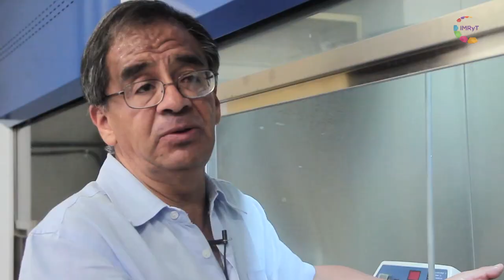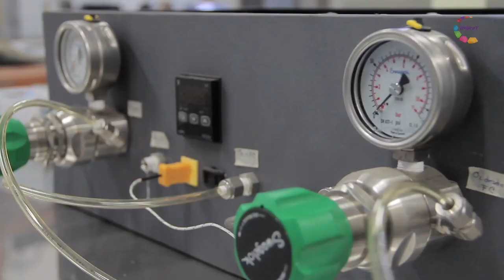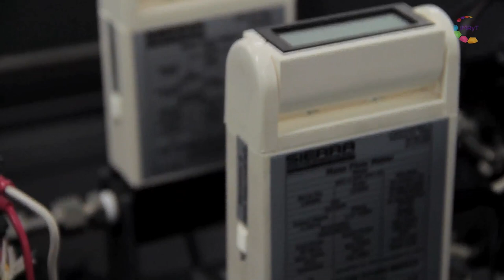Cápsula Científica/mente - Dr. Arturo Fernández Madrigal